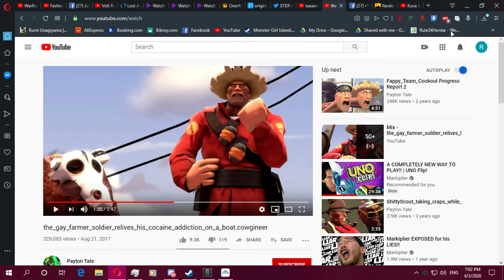IANA flexes her thighs for 30 secs